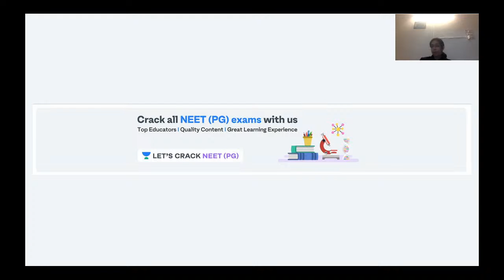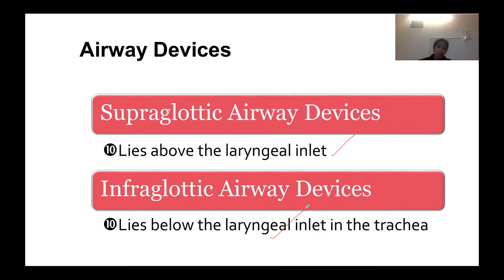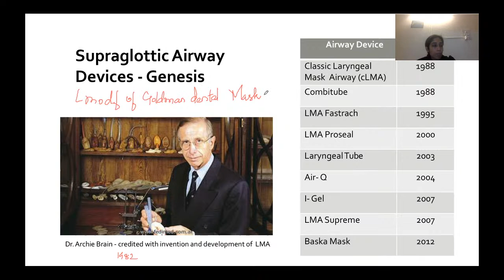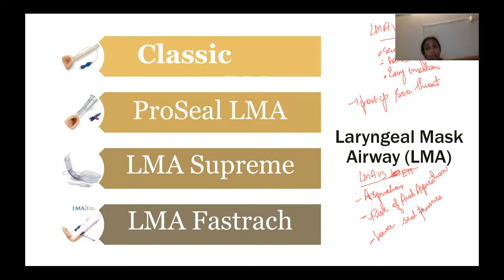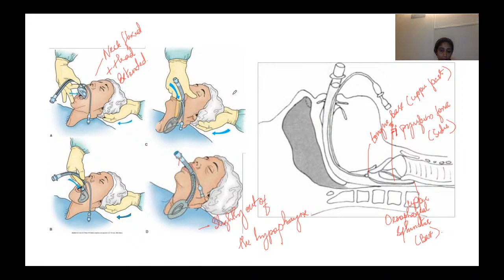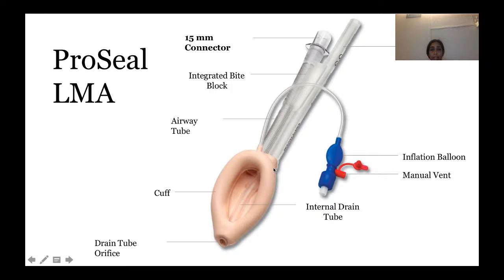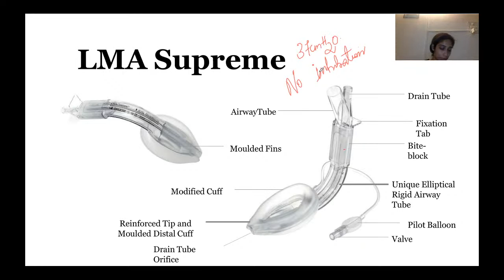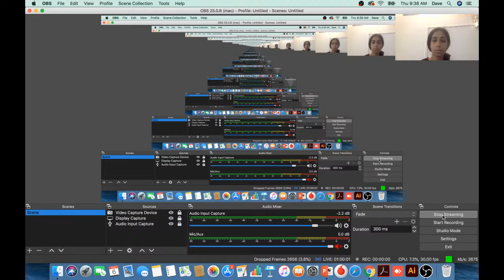Supraglottic Airway Devices | Anesthesia | Target NEET PG 2020 | Dr. Sasha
Supraglottic Airway Devices for NEET PG 2021 has been discussed in this video. Know about the best tips, tricks, and strategies to ace the NEET PG Exam. Dr. Sasha will also share various preparation strategies along with examples that will help you to crack the exam.

Dr. Sasha and other top educators are teaching live on Unacademy Subscription.

to get your Unacademy Subscription.

Unacademy Subscription Benefits:

1. Learn from your favorite teacher
2. Dedicated DOUBT sessions
3. One Subscription, Unlimited Access
4. Real-time interaction with Teachers
5. You can ask doubts in a live class
6. Limited students
7. Download the videos & watch offline